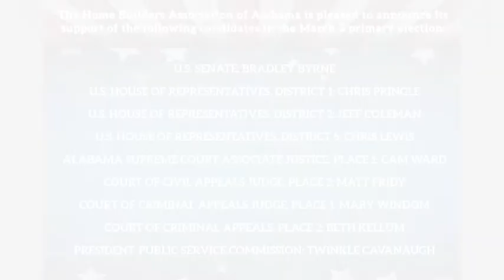Home Builders Association of Alabama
HBAA Regulatory Affairs Director Jason Reid gives an update on what's happening in the Alabama Legislature this week.